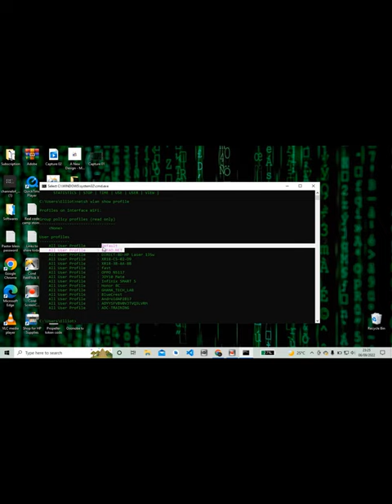the smartest way to hack any WIFI password in just seconds